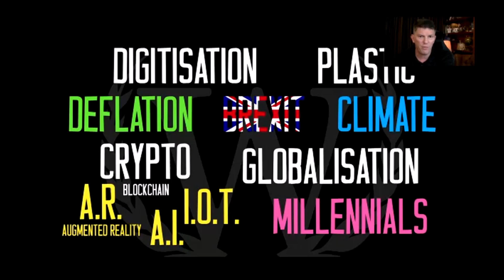Tools to Communicate During Change for Faster Results and Less Resistance Highlights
Learn practical leadership essentials from thought and business leaders globally to stayrelevant Get your leadership toolbox

Learn how to see changes as adventures and how we can best share the experience with our organization’s stakeholders. In this keynote Tim will share the tools that you can use in your organization to ensure transformation based on his years of experience working with leaders to motivate positive change.